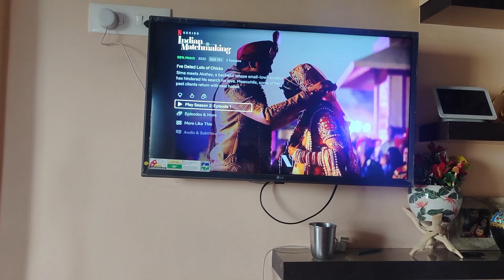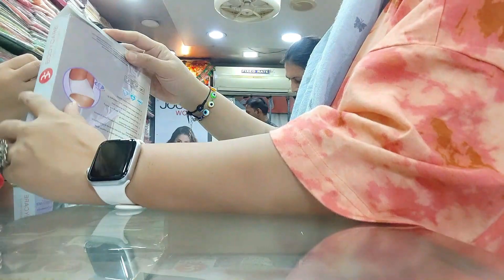Pregnancy में इतना काम की Problem हो गयी🤰8th Month Pregnancy,Active Cleaning & Cooking Routine /vlog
Pregnancy में किया इतना काम की Problem हो गयी~8th Month Pregnancy,Active Cleaning & Cooking Routine
Product Link
my watch
Kitchen Items

my OTG

 Iron Kadai Lokhand Loha
mini chopper
Bajaj food processor
Electric chopper
KNife set
chopper board
prestige handi